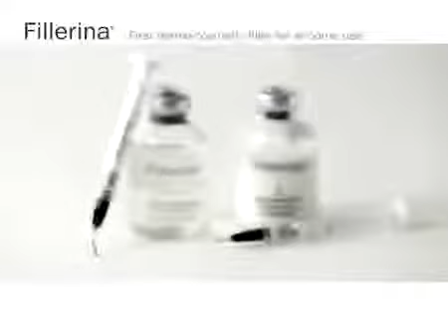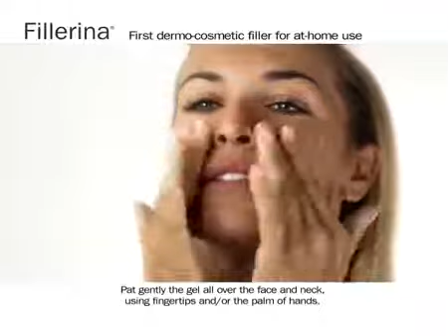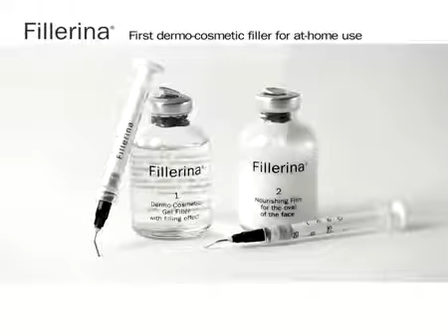Fillerina Dermo-Cosmetic Filler Treatment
Dermokosmeetiline täiteaine kompleks

Dermokosmeetiline täiteaine on mõeldud koduseks kasutamiseks. Vananemise- ja miimikakortsud. Põskede ja huulte täidlasemaks muutmiseks.

Fillerina - dermokosmeetiline täiteaine koosneb geeljast täiteainest (Fillerina 1), mis sisaldab suures koguses kohe imenduvaid hüaluroonhappeid, ja toitvast kilejast kihist (Fillerina 2), mida kasutatakse kohe pärast geeli. „Fillerina“ kompleks – patenteeritud Šveitsis N. CH 705 713 B1.

Aste 1 mõõdukad vananemisest tingitud kortsud ja vaod näol, ühetasane nahk ja lõtvumismärkidega näo osad, eelkõige põsesarnad ja huuled.